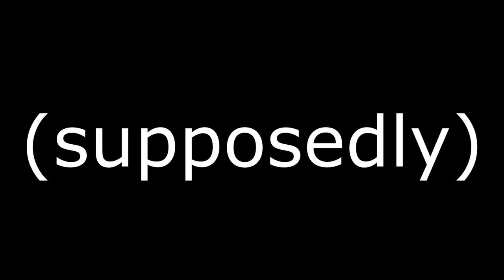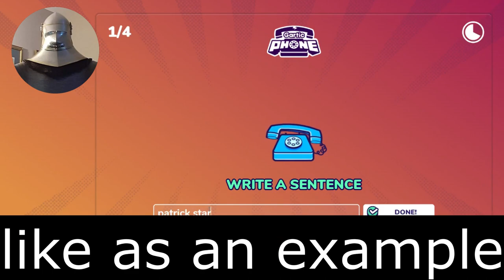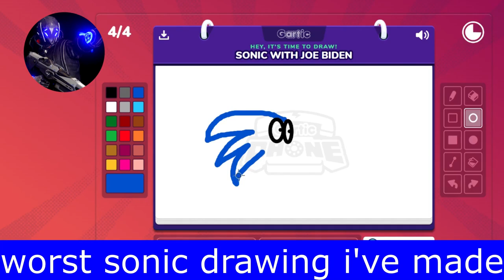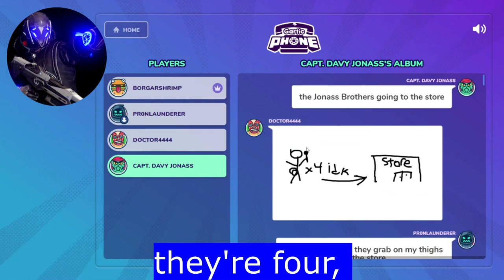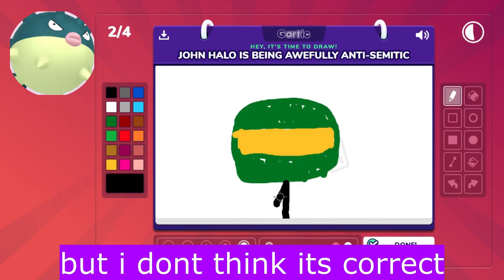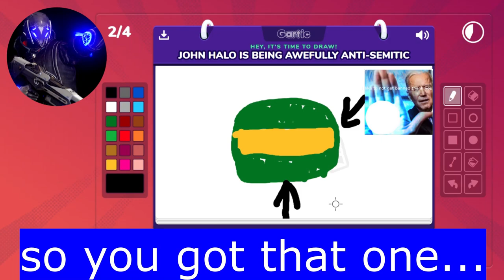Me and the boys play Garlic Phone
editing this one burned me out because i didn't know what i wanted from the original three hours of raw footage i got but anyways enjoy the braindead 3am artistic wonders of my friends and I

you will ignore these hashtags